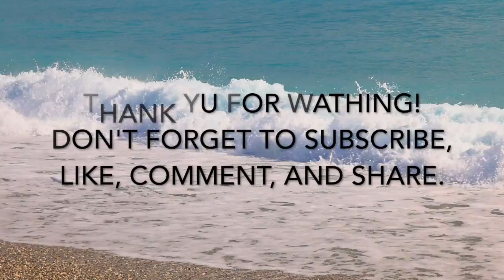CLASSICAL PIANO MUSIC FOR STUDYING AND CONCENTRATION ALONG THE OCEAN HD 720p